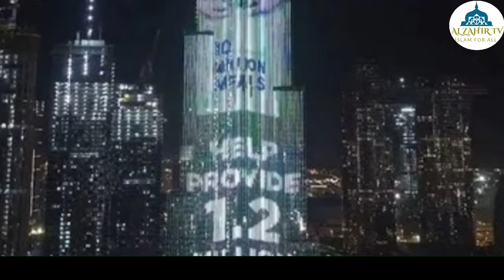UAE Dubai Sharjah News update today 06 May 2020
dubai news
uae khabar
gulf news
latest news of uae today
dubai visa new update for evisa dubai
new update abut visa
uae 5 year tourist visa
visa new update 2020
new rule for visa uae dubai
dubai news hindi
uae khabar today
news uae today
today uae news
family visit visa
new update tv
dubai visit visa
uae work visa
uae visa rules
dubai visa online
new uae visa
dubai visa
tourist visa
today dubai live news
dubai breaking news today
latest uae news today